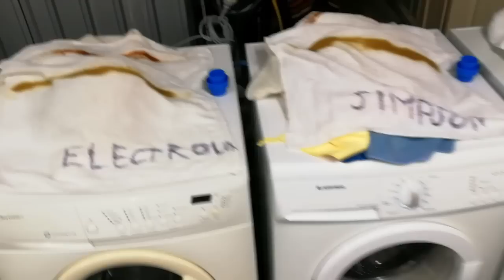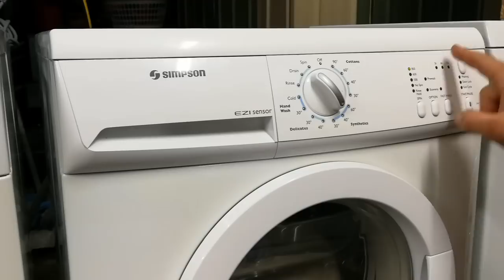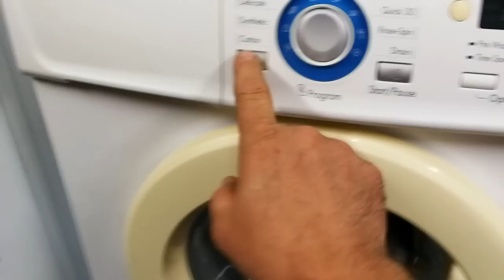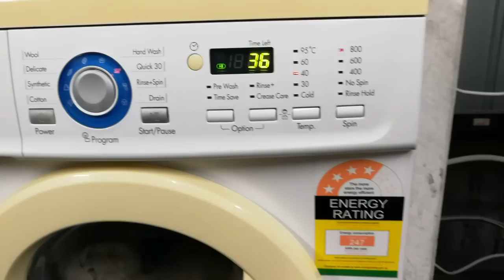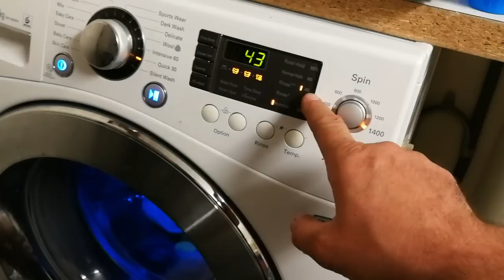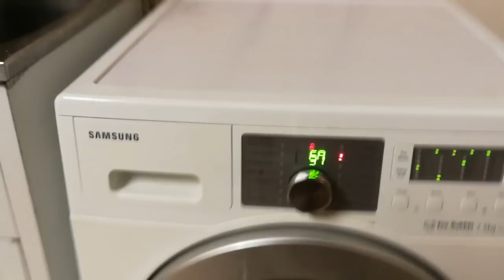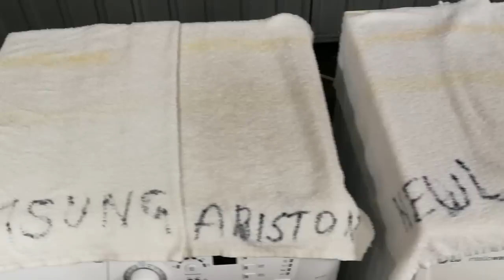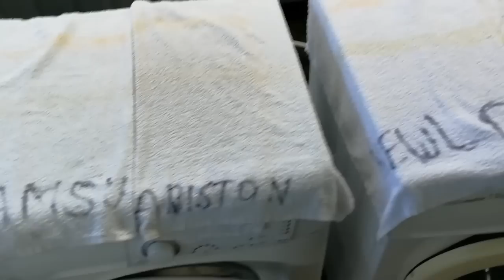7 db mosógép mosási összehasonlítás